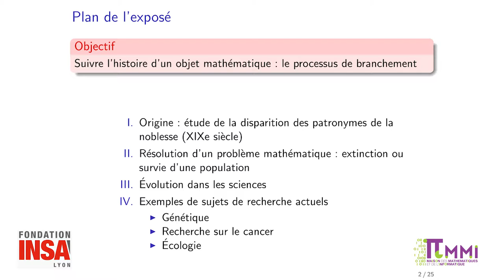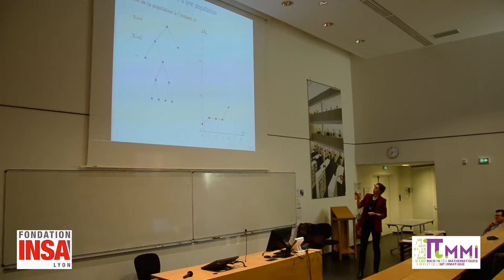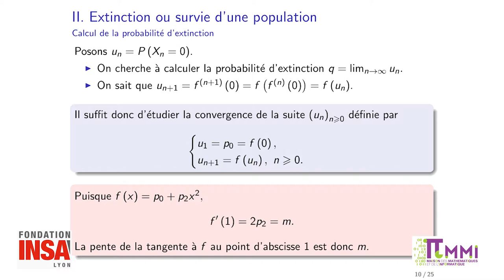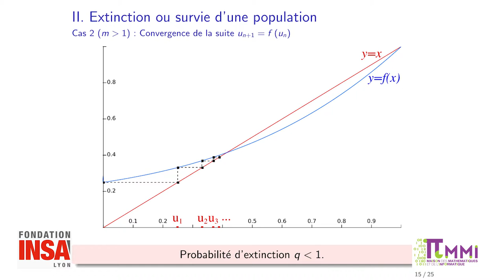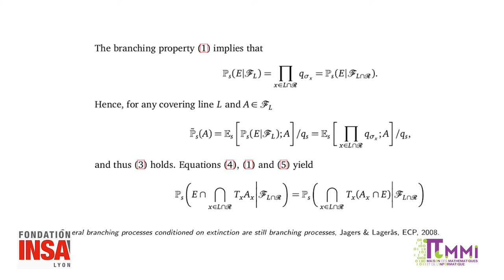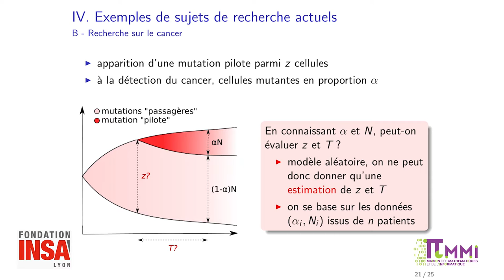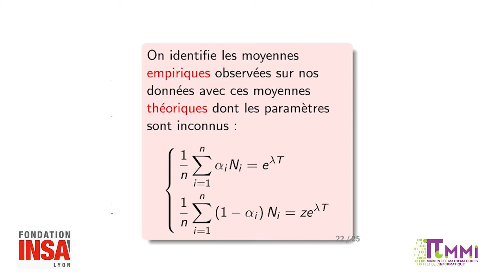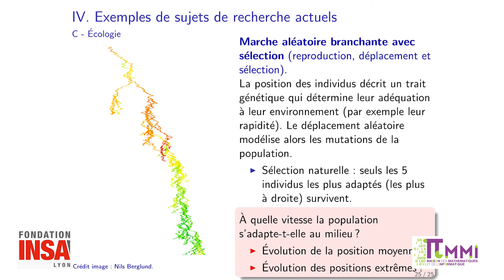[Conférence maths] Mathématiques & Génétique - Sophie Penisson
Retransmission de la conférence du 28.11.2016 du cycle de la Bibliothèque Marie Curie - INSA Lyon.
Conférence proposée par  le Pôle de Mathématiques de l’INSA Lyon, la bibliothèque Marie Curie, la MMI et la Fondation INSA Lyon.